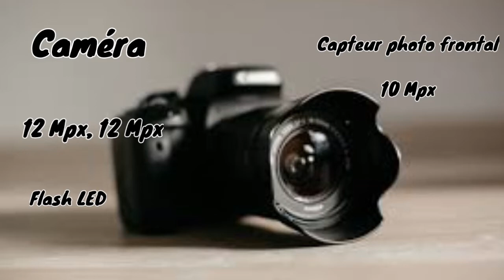SAMSUNG GALAXY Z FLIP 3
قارن بين هاتفين
المعالج: معالج ثماني النواة Exynos 9810 Octa
التخزين / الرام: 64/128 جيجا مع 6 جيجا رام
الكاميرا: خلفية مزدوجة 12+12 م.ب. / أمامية 8 م.ب.
الشاشة: 6.2 بوصة بدقة QHD+
نظام التشغيل: أندرويد أوريو 8.0
البطارية: 3500 مللي أمبير

السعر و مراجعة سريعة
جدول المواصفات
صور
آراء زوار موبيزل
السعر ومراجعة سريعة للموبايل

اعلنت شركة سامسونج الكورية عن هواتفها الجديدة Samsung Galaxy S9 و Samsung Galaxy S9 Plus في حدث ضخم ببرشلونة يوم 25 فبراير الماضي , فطورت سامسونج من الداخل كثيرا بالهواتف الجديدة وميزتها بشكل كبير عن Samsung Galaxy S8 فتم تطوير السوفت وير والهارد وير بشكل كبير اما بالنسبة للتصميم فلم يختلف التصميم كثيرا ولكن اختلف مكان البصمة فاصبح باسفل الكاميرا وليس بجانبها , وستجد بهذه المقالة مواصفات ومميزات وعيوب Samsung Galaxy S9 Plus الجديد .

مواصفات هاتف Samsung Galaxy S9 Plus :
تم الاعلان عن الهاتف في يوم 25 فبراير 2018 .
تم طرحه بالاسواق بمنتصف مارس 2018 .
ابعاد الموبايل 158.1×73.8×8.5 مم .
وزن الهاتف 189 جرام .
شاشة بحجم 6.2 بوصة من نوع Super AMOLED بدقة 1440×2960 مع ابعاد شاشة 18.5:9 بكثافة بيكسلات 529 مع وجود طبقة حماية على الشاشة من نوع Corning Gorilla Glass 5 .
يدعم الهاتف ميزة Always on Display .
لا يوجد بالهاتف زر رئيسي للشاشة فالزر مدمج بالشاشة لتوفير مساحة أكبر للشاشة بواجهة الهاتف .
معالج ثماني النواة من نوع Exynos 9810 Octa بقوة 2.8 جيجا هرتز لـ 4 أنوية و قوة 1.7 جيجا هرتز للـ 4 الأخرين مع معالج رسوميات Mali-G72 MP18 .
يأتي الهاتف بنظام تشغيل أندرويد أوريو 8.0 .
مساحة تخزين 64 أو 128 أو 256 جيجا بايت مع 6 جيجا بايت رام .
يدعم الهاتف تركيب شريحتين اتصال او شريحة مع كارت ذاكرة حتي 400 جيجا بايت .
كاميرا الهاتف الخلفية مزدوجة 12 ميجا بيكسل بفتحة عدسة متغيرة من F/1.5 لـ F/2.4 حسب الأضاءة ونوعية التصوير مزودة بمثبت بصري + الكاميرا الثانية 12 ميجا بيكسل بفتحة عدسة F/2.4 تدعم أيضا OIS مع زوم 2X وفلاش LED , كما يمكن للكاميرا التصوير Slow Motion بقدرة 960 اطار في الثانية بجودة 720p كما يدعم AR Emoji .
كاميرا امامية 8 ميجا بيكسل بفتحة عدسة F/1.7 مع اوتوفوكس مع امكانية تصوير 1440p@30fps وتدعم العزل عن طريق السوفت وير
شهادة IP68 لمقاومة الماء والأتربة .
سماعات ستريو سبيكر عالية الصوت فالهاتف أعلى من الهواتف السابقة بنسبة 30% .
يدعم الراديو ويدعم NFC .
يدعم USB Type-C .
يدعم مستشعر الجيروسكوب ومستشعر البصمة بظهر الهاتف اسفل الكاميرا .
يدعم مستشعر ماسح بصمة العين ومستشعر قياس نبضات القلب والضغط ومقدار الجهد العصبي .
يوجد مخرج سماعات 3.5 مم .
يدعم مشغل الديسكتوب الخاص من سامسونج DeX .
يدعم خاصية Live Translation عن طريق بيكسبي المساعد الشخصي .
يدعم Samsung Knox 3.1 لمزيد من الخصوصية والحماية لملفات هاتفك .
بطارية 3500 مللي أمبير تدعم الشحن السريع والشحن اللاسلكي .
الالوان : اسود – رمادي – ازرق – وردي .

مميزات موبايل سامسونج جالاكسي اس9 بلس :
معالج ممتاز وتم تطوير الاداء ليصبح من أفضل وأسرع هواتف الأندرويد على الأطلاق .
تحسين مكان البصمة .
افضل هاتف اندرويد من ناحية الكاميرا حتي الأن وحصل على تقييم 99/100 لموقع Dex للكاميرات .
سماعات ستريو لصوت نقي وعالي ومميز لأول مرة من سامسونج .
شحن سريع ولاسلكي مميز من سامسونج للبطارية .

عيوب هاتف Samsung Galaxy S9 Plus :
ارتفاع سعر الهاتف فهو من أغلى الهواتف الرائدة بنظام تشغيل أندرويد .
يوجد فراغ بسيط على جانبي الموبايل مما يسبب تراكم الاتربة فيه .
ظهر الموبايل سريع الاتساخ بسبب البصمات .

سعر موبايل Samsung Galaxy S9 Plus:
– في مصر 10500 جنية للنسخة 64 جيجا + 6 جيجا رام .
– في مصر 11000 جنية للنسخة 128 جيجا + 6 جيجا رام .

– في السعودية 2200 ريال للنسخة 128 جيجا + 6 جيجا رام .

لا تنسى التعرف على النسخة الأحدث من الهاتف , Samsung S10 Plus .

أحدث الهواتف من سامسونج
سعر و مواصفات Samsung Galaxy M52 5Gسعر و مواصفات Samsung Galaxy M52 5G
سعر و مواصفات Samsung Galaxy M22سعر و مواصفات Samsung Galaxy M22
سعر و مواصفات Samsung Galaxy A52s 5Gسعر و مواصفات Samsung Galaxy A52s 5G
سعر و مواصفات Samsung Galaxy A03sسعر و مواصفات Samsung Galaxy A03s
سعر و مواصفات Samsung Galaxy Z Fold 3سعر و مواصفات Samsung Galaxy Z Fold 3
سعر و مواصفات Samsung Galaxy Z Flip 3سعر و مواصفات Samsung Galaxy Z Flip 3
ماركات
ه

أ
سعر و مواصفات Infinix Hot 11S
س Infinix Hot 11
سعر و مواصفاعر و مواصفات Xiaomi 11 Lite Xiaomi 11 Lite 5G NE
سعر و مواعر و مواصفات Xiaomi 11T

سعر و مواصفات Oppo Reno 6 4G
Oppo Reno 6 4G
سعر و مواصفات Samsung A52
Samsung A52
سعر و مواصفات Xiaomi Redmi Note 10 Pro
Xiaomi Redmi Note 10 Pro
سعر و مواصفات Poco X3 Pro
Poco X3 Pro
سعر و مواصفات Xiaomi Redmi Note 10s
Xiaomi Redmi Note 10s
سعر و مواصفات Samsung A12
Samsung A12
أحدث المقالات
تقديم سلسلة Redmi Note  Honor X30 الجديدة بشكل رسمي في الخارج
اطلاق سلسلة Xiaomi 11T مع Xiaomi 11 Lite 5G في مصر…
الكشف عن Infinix Hot 11